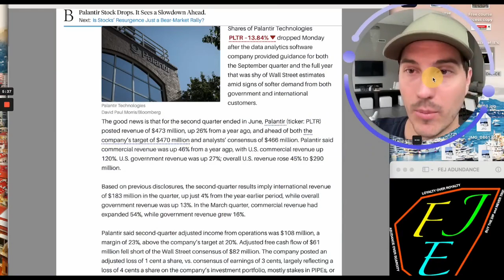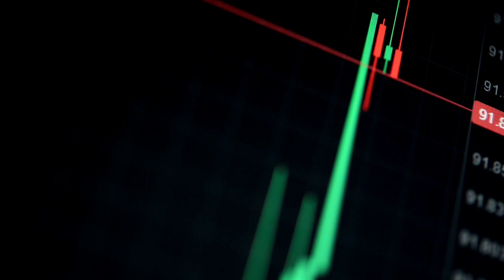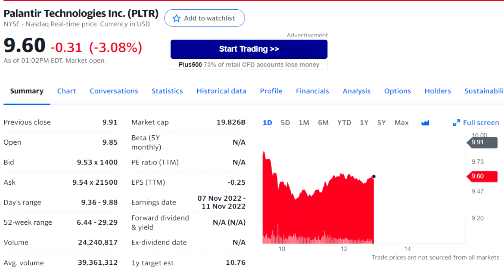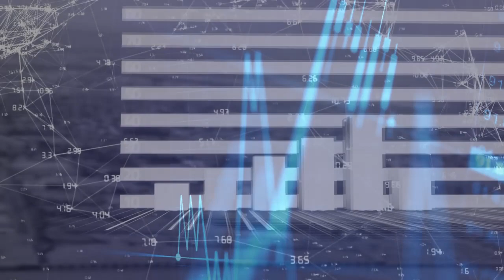Jeremy Bought Palantir Because...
Financial Education Jeremy has recently started a position in PLTR stock and comments as to why he likes the business, recent earnings and the market valuation.